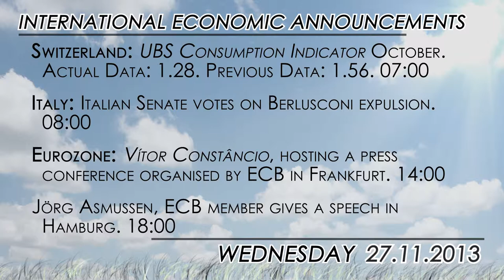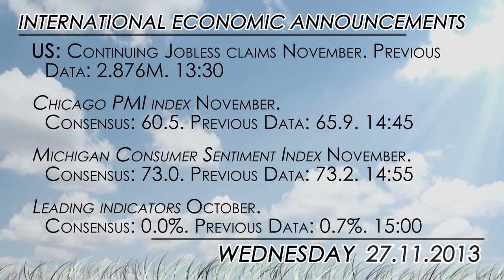What to watch: US Durable good orders and Italian senate vote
Wednesday European session started with the Italian senate vote on the expulsion of Silvio Berlusconi.

In the US session, pay attention to the US Durable Good orders.